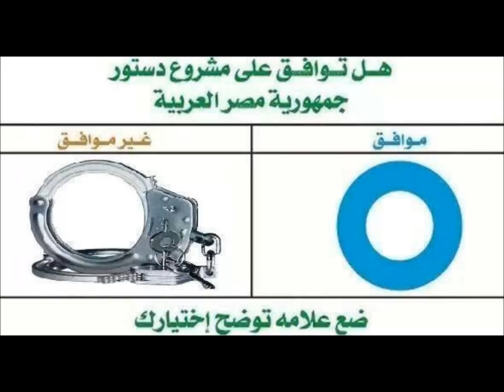Dostor El-Tartoor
رسالة من المصريين بكندا حول وثيقة الانقلابيين التي يسمونها دستوراً.